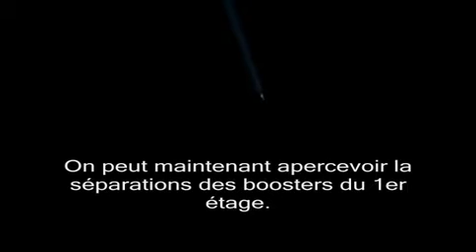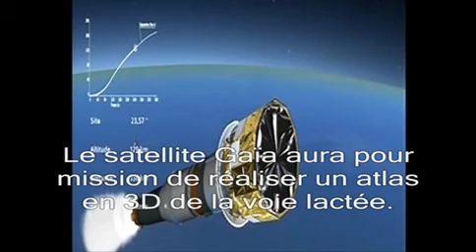Lancement du télescope Gaïa à Kourou - Le 19 décembre 2013, 10:12 (Paris)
Lancement à 6:12 à Kourou du télescope spatial Gaïa pour réaliser un atlas en 3D de la voie lactée.
Inclus : sous-titres d'explications.